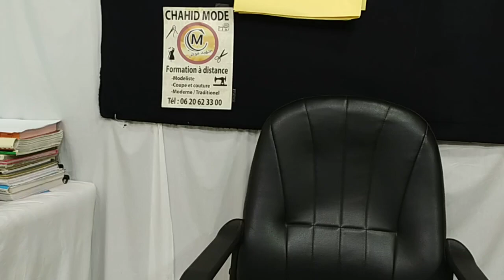ردا على تعاليق و تساؤلاتكم ((1))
من داخل المغرب :
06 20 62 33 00
من خارج المغرب :